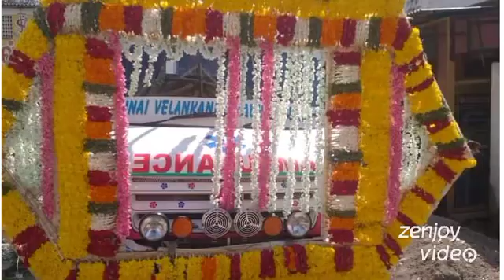Mobile Mortuary Service 9990228876 Funeral Services Shav Vahan in Janakpuri Antim sanskaar sewa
funeral services in janakpuri antim yatra sewa antim sanskaar ka shaman jyoti ambulance service funeral vehicle shav vahan number mortuary van service funeral home funeral material shop crematorium services electric crematorium services dead body transport by road dead body ambulance service book 24×7 services coffin box dead body freezer box mortuary freezer box